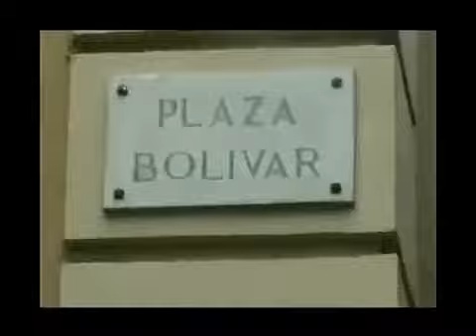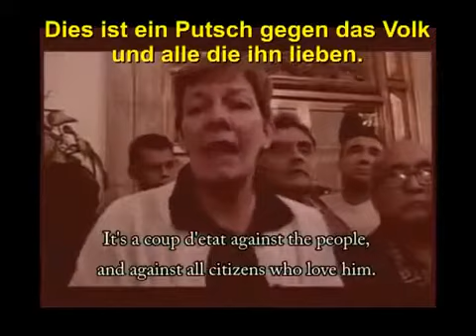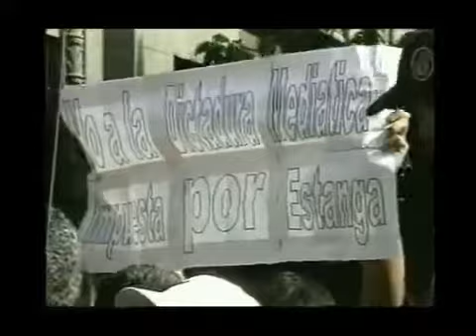Hommage an Hugo Rafael Chávez Frías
Hommage an Präsident Hugo Rafael Chávez Frías mit Auszügen eines Interviews mit Ralph T. Niemeyer und Lucila Gallino.